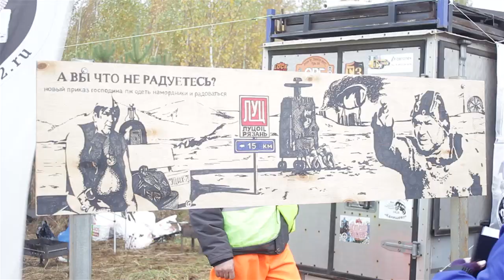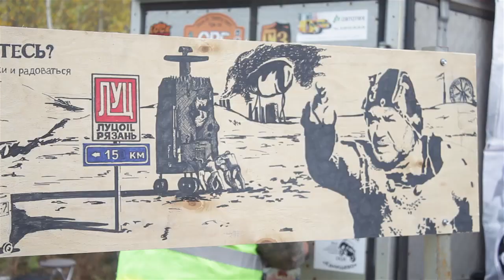Грязь, экстрим и море эмоций